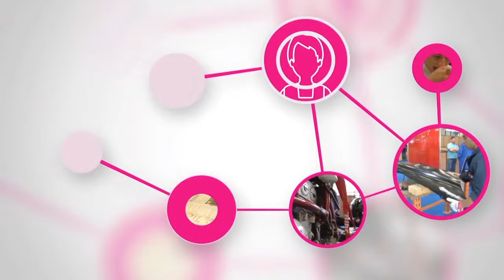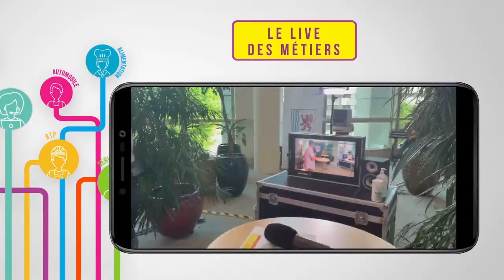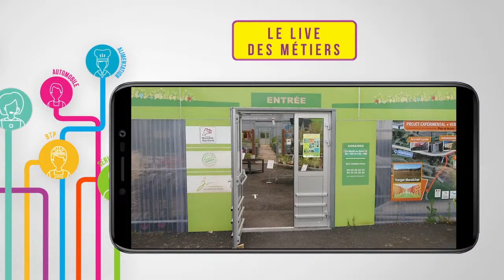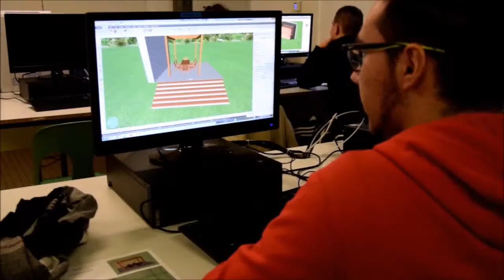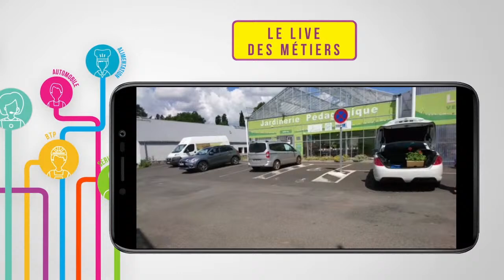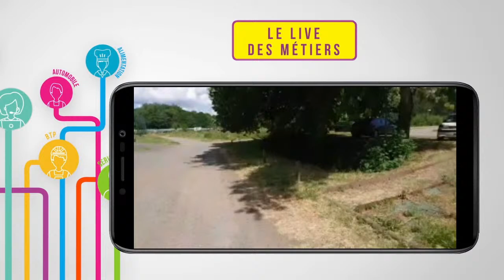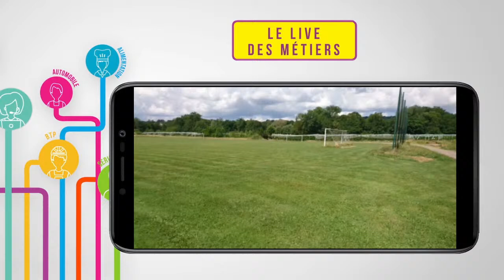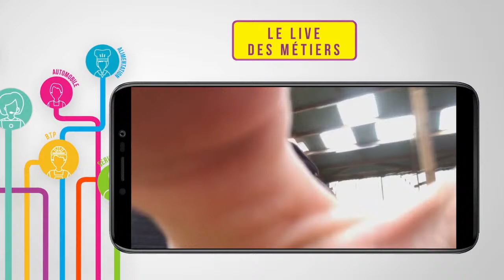LivedesMetiers S1E3 - De la terre à la mer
La Région Nouvelle-Aquitaine vous propose "Le live des métiers", une série d'émissions sur les métiers et l'orientation. LivedesMetiers .

De la production horticole à Brive aux huîtres de Marennes-Oléron en passant par l'élevage de brebis, le troisième épisode du live des métiers vous fait voyager de la terre à la mer.

Invité du jour : Alain SANGUINET, élu de la chambre régionale de l'agriculture

* EN IMMERSION
Vous ne connaissez pas la production horticole ou les travaux du paysage ? Bertrand COURBIER, Directeur Adjoint du lycée agricole de Brive-Voutezac, vous fait visiter les serres et la production dans cet établissement de Corrèze.

* PARCOURS ET GESTES PROFESSIONNELS
L'élevage, vous connaissez ? Se former au milieu de la nature et des brebis, est-ce possible ? Nicolas ARPIN, en direct d'une exploitation, nous guidera au milieu de son troupeau.

* PAROLES DE PRO
David MERCIER, 45 ans, est un "cultivateur et éleveur maritime" dans le bassin Marennes-Oléron. Mais surtout il est affineur d’huîtres : il déploie toute sa connaissance des « terroirs » d’huîtres, des eaux, des milieux marins et des températures pour élever les coquillages au sommet de leur goût.